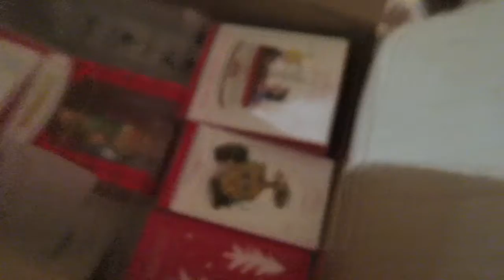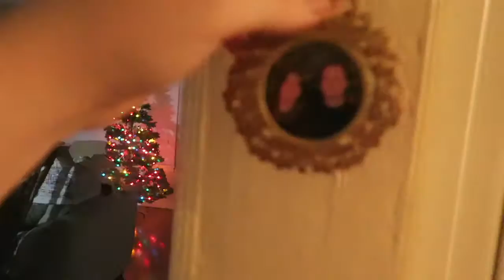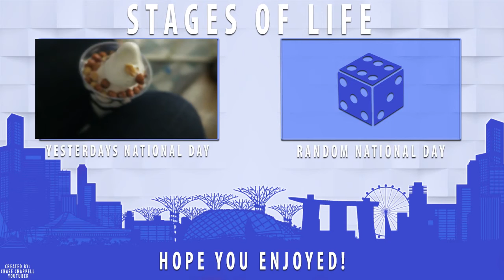National Cake Day (And I Put Up The Christmas Tree!)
Christmas Season is here! And I immediately put up the tree! And ate some cake!

Twitter.com/angelstage85